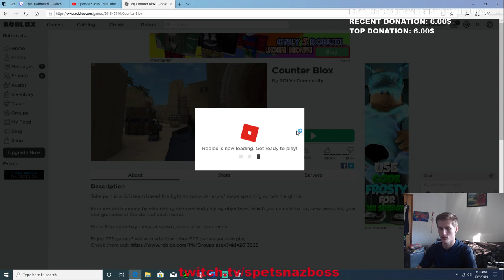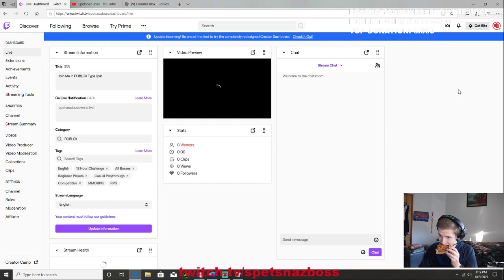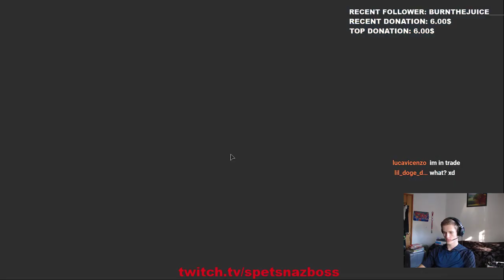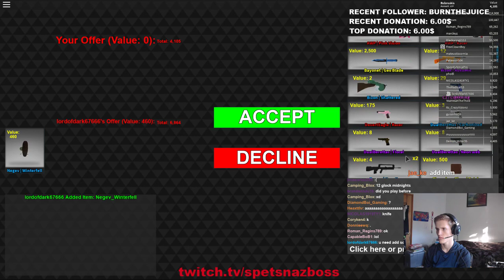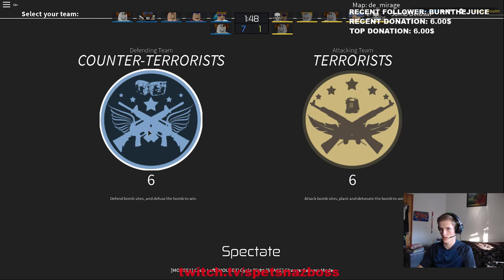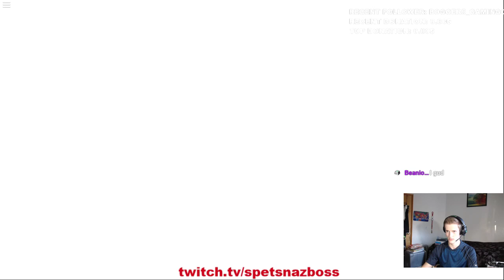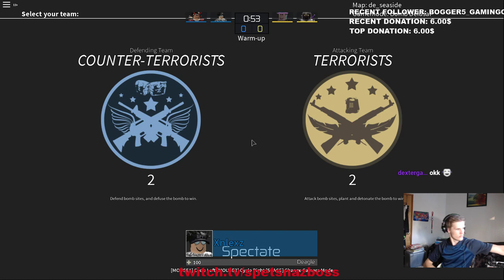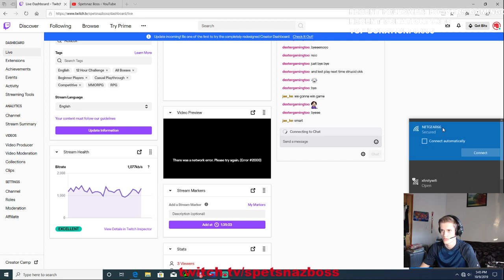Counter Blox Live Stream #3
Upload of my stream! If you guys want me to stream more like this video so I would know. Thank you comrades!